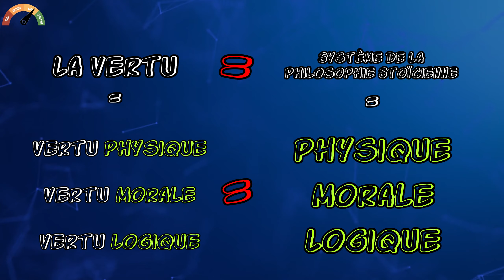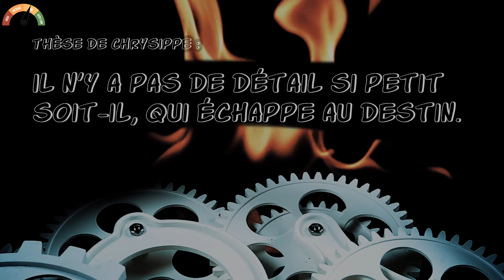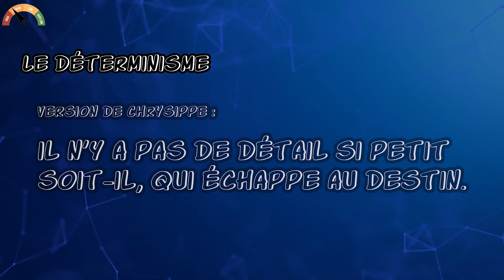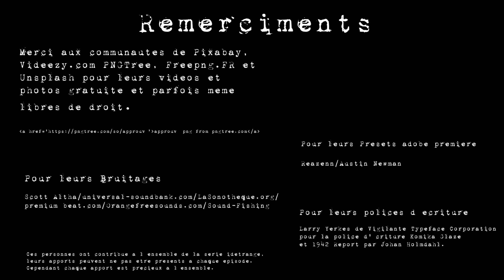Idétrånge #7 Le Stoïcisme, partie 2 (Le système)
Petite (grosse) faute à 5min 30 Déterminisme Causal sans (e) ;)

Ce texte consiste en la vulgarisation de connaissances à propos des Stoïciens.
La plupart des éléments présents dans cette vidéo sont tirés de ces livres :

- Les philosophes hellénistiques, tome 2 : Les Stoïciens (Français) Poche – 12 septembre 1997
de Anthony Arthur Long (Auteur), David Sedley.

- Jean-Baptiste Gourinat dans  : Vrin,  collection Histoire des doctrines de l’antiquité classique , 2000.  (Extrait de la (Présentation de l'éditeur)

- Aétius I, préface 2 (SVFII, 35)

-Cicéron, du destin 39-43 (SVF II,974) défense de la position de Chrysippe.

- Diogène Laërce VII,135-136

- Aristoclès (cité par Eusèbe, Préparation évangélique XV, 14, 2)

- Paul Henri Thiry d'Holbach, Système de la nature

- Aulu-Gelle VII, 2, 6-13

LES AUTRES TEXTES DE "Idétrånge" SONT A CARACTERE FICTIONNEL ET PAR CONSEQUENT NE REPRESENTENT PAS LES OPINIONS DE LEURS AUTEURS RESPECTIFS. LES VIDEOS DE LA SERIE "Idétrånge" ONT POUR OBJECTIF DE DIVERTIR.

Par l’equipe de
Black Anthem :

Jeremy Godary - Nicolas Deschamps - Remi Deschamps - Oriane Digard - Jessy Anger-Robert - Mathieu Mary

Ecrit par Nicolas Deschamps

Montage et lecture : Nicolas Deschamps

Direction artistique : Oriane Digard

Remerciments :
Merci aux communautes de Pixabay, et Unsplash pour
leurs vidéos et photos libres de droit . Mais avant tout
Videezy.com pour cet épisode.

Pour leurs Presets adobe premiere

 : Reazenn/Austin Newman

Pour leurs Bruitages

 : Pour leurs Bruitages

Pour leurs polices d ecriture

Larry Yerkes de Vigilante Typeface Corporation
pour la police d'écriture Komika Glaze
et 1942 Report par Johan Holmdahl.